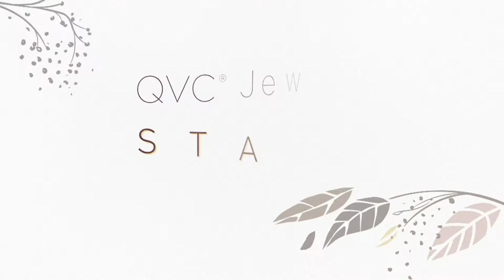JAI Sterling Silver Basketweave Hinged Bangle, 34.0g on QVC